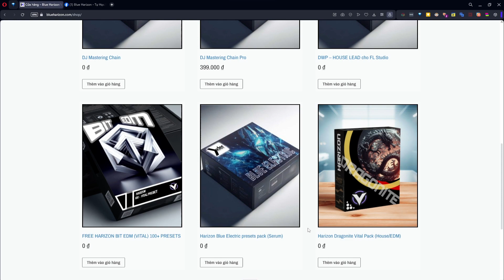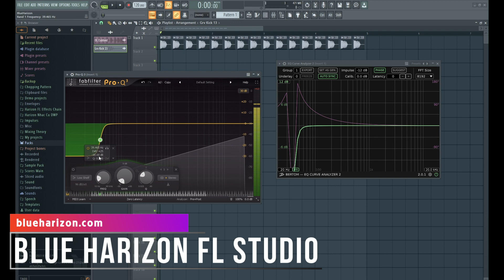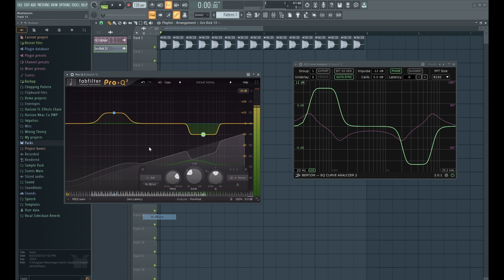HƯỚNG DẪN FILTER trong EQUALIZER - Học MIxing Vocal / Nhạc Cụ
Đăng kí Youtube: " Blue Harizon FL Studio " hoặc nhấp theo dõi Facebook để theo dõi những video mới nhất về FL Studio, tin tức về âm nhạc, các vst plugin và sample pack, dụng cụ âm nhạc hoàn toàn miễn phí !!!